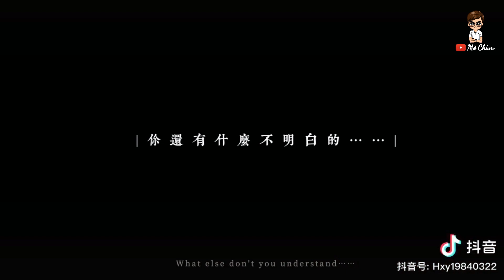Trông 6 múi cũng được đấy nhưng mấy anh sẽ đẹp hơn nếu cho em sờ vào 🤭